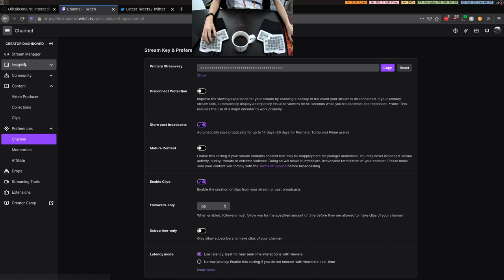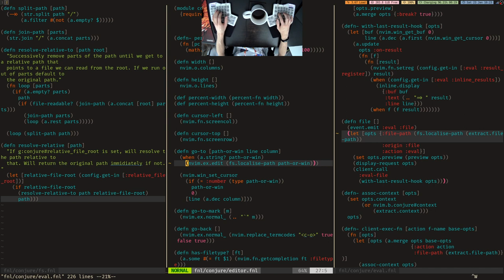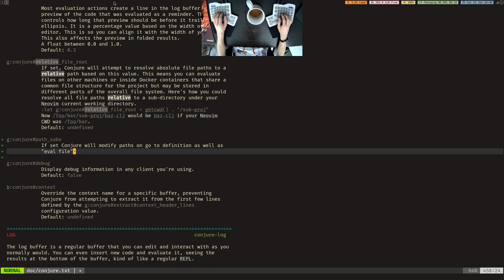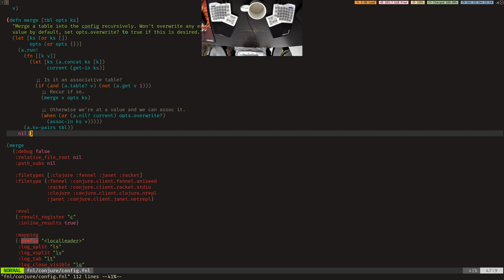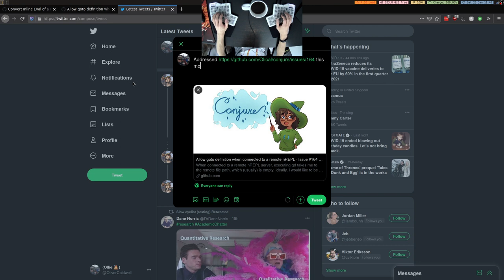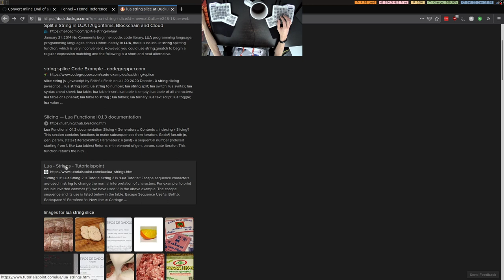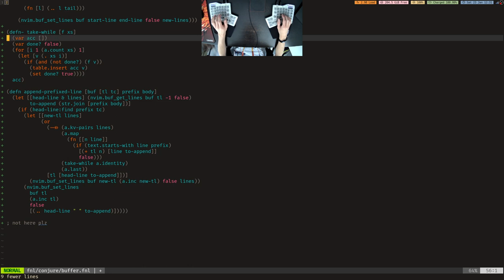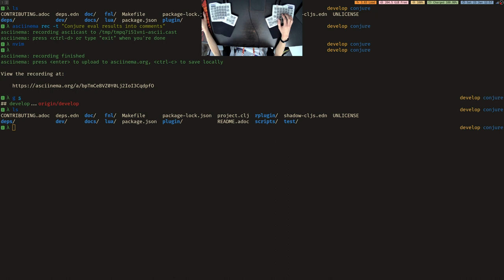Interactive Neovim Lisp hacking with Conjure and an ergodox+coffee cam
Taken from a livestream.